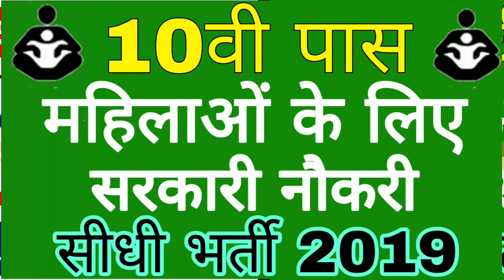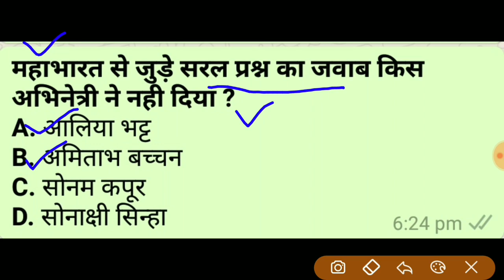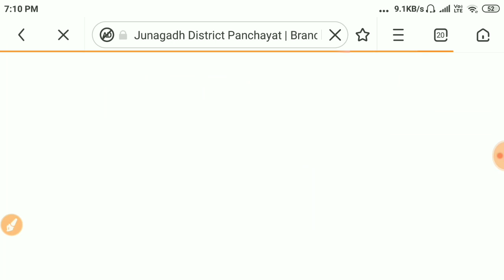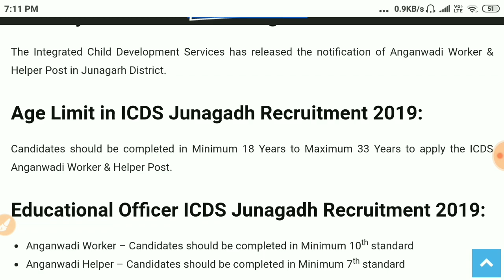महिलाओं के लिए सरकारी नौकरी 2019 में सीधी भर्ती //Latest Govt job 2019//sarkari naukari 2019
आंगनवाड़ी सुपरवाइजर | महिलाओं के लिए भर्ती | latest sarkari naukri 2019 |  आंगनबाड़ी भर्ती 2019,
आंगनबाड़ी में आई बम्पर सीधी भर्ती 2019,Anganbadi bharti 2019,Aaganwadi Vacancies 2019,Apply
Anganwadi Supervisor Recruitment 2019 – Apply Online for 9823 Supervisor Posts For All over india Candidate official notification :- http:
About this video -:
In this video I,m sharing Aangawadi vacancy 2019 recruitment news
rajasthan anganwadi vacancy 2019, Bihar anganwadi vacancy 2019, Madhya Pradesh Anganwadi vacancy 2019, Uttar Pradesh Anganwadi Bharti 2019, Tamil Nadu anganwadi vacancy 2019, vacancy 2019, Mumbai anganwadi vacancy 2019, Delhi health worker job 2019, Assam job 2019
http:/
आंगनवाड़ी सुपरवाइजर फॉर्म यहां से भरे और हमारे टेलीग्राम ग्रुप को ज्वाइन करें जहां सरकारी नौकरी की तैयारी कराई जा रही है

Child Development Education Organisation (CDEO)/ बाल विकास शिक्षा संगठन has been released a Advertisement/ Notification for CDEO Entrance 2019 for Various Vacancies. Candidates may fill Online Application Form through official website of Child Development Education Organisation (CDEO)/ बाल विकास शिक्षा संगठन i.e. before last date. For more info of CDEO Notification vAnganwadi Program Advertisement/ Notification
anganwadi salary, anganwadi vacancy 2019 in up, anganwadi vacancy 2019 in hindi, anganwadi vacancy 2019 in Varanasi, anganwadi vacancy 2019 last date, anganwadi vacancy 2019 in meerut, anganwadi vacancy 2019 in Uttarakhand, anganwadi vacancy 2019 in delhi, anganwadi vacancy 2019 online form, anganwadi supervisor salary, anganwadi recruitment 2019,yogendra Bbu